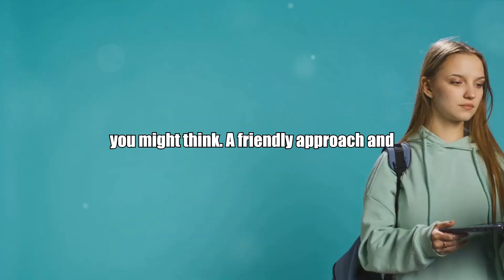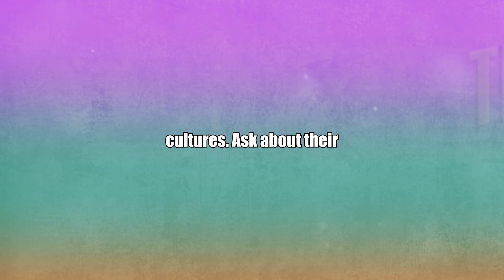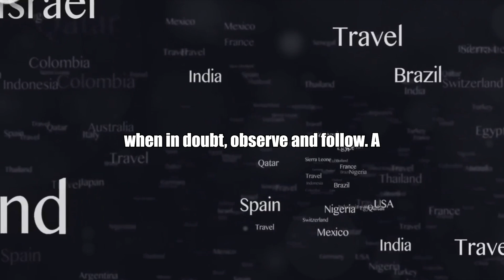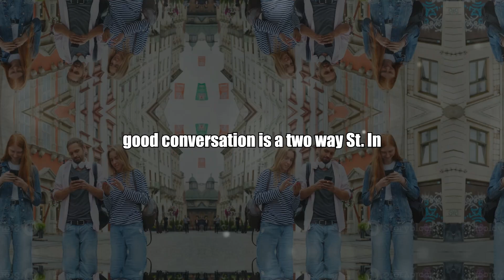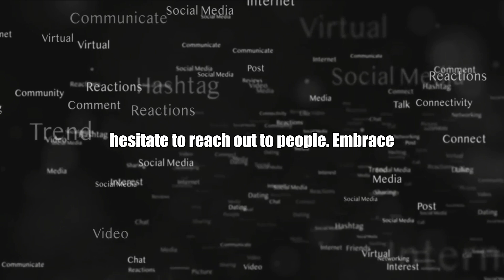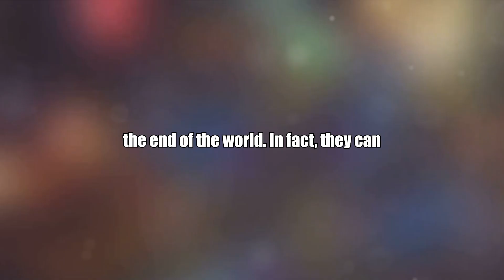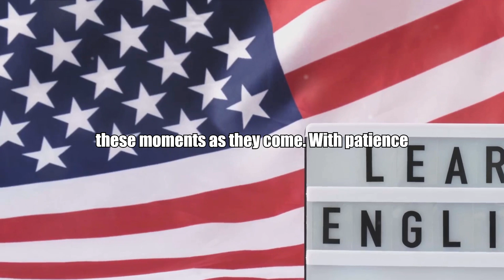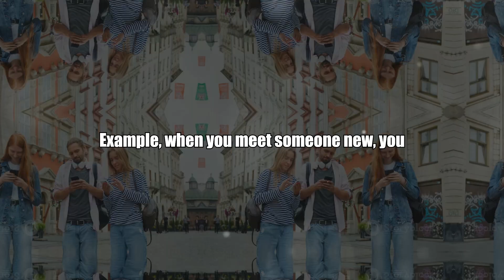How to Socialize in a Foreign Country | English Listening & Speaking | A2 (Level 1-2) | Practice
00:00 English Listening A2
07:27 English Speaking A2

Navigating social interactions in a foreign country can be challenging for English learners. In this video, we share practical advice and actionable tips to help you socialize effectively and confidently. From mastering small talk to understanding cultural nuances, we've got you covered with strategies based on real-life experiences and expert insights. Whether you're an expat, traveler, or student, these social skills will enhance your ability to connect and communicate with ease.

Embark on a captivating journey of language mastery with our English learning channel, a treasure trove designed to uplift and refine your English skills, no matter your proficiency level. Our commitment? To offer you the most engaging and effective way to soar in your English language journey – through the power of stories ✨.

Dive into our specially curated playlists, each tailored to match your English level and guide your progression:

Welcome, English enthusiasts! Ready to enhance your English in the most effortless and delightful way? You're in the perfect spot! Today, we bring you an enthralling session of English listening practice that will leave you in awe of your own progress. Experience the magic of learning English through captivating stories, all at your fingertips and ready to transform your language skills 🌟.

Our channel features an array of short stories in English, complete with subtitles, perfect for immersive listening practice. Whether you're actively engaged or letting the lessons seep in as you drift to sleep (yes, it's possible!), we're here to support your learning journey every step of the way 💤.

Don't let this chance to elevate your English fluency slip by.

In the comments, we're eager to hear from you! Suggest story themes, share your English learning voyage, or tell us about your corner of the world. Together, let's forge a global, welcoming community of English learners. Your voice is key to our collective success 🌍💬!

Join our vibrant community today. Let's embark on this enriching voyage to English mastery, making the process not just educational but truly exhilarating. Thank you for being an integral part of our growing circle of language aficionados 🎉🙏!